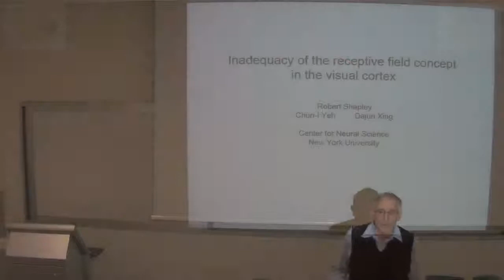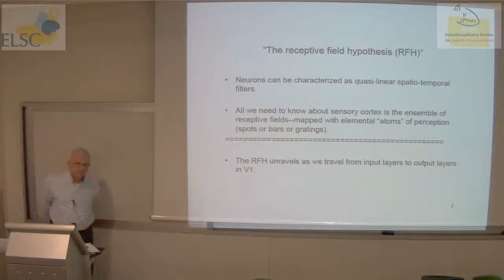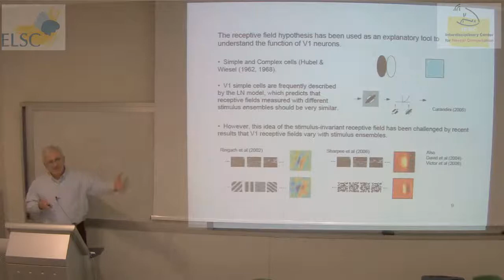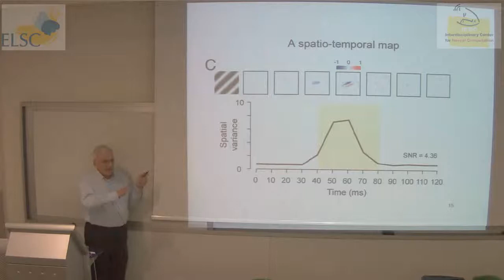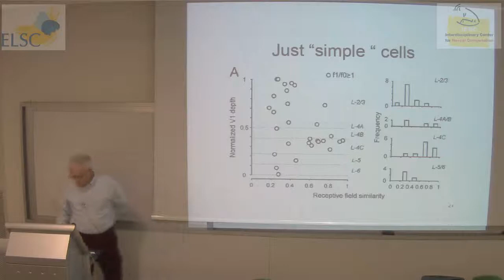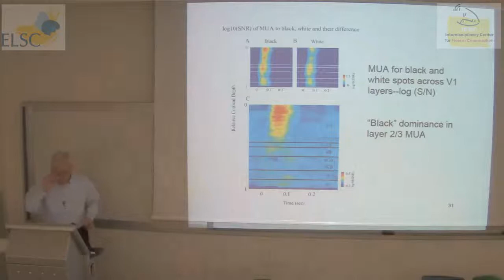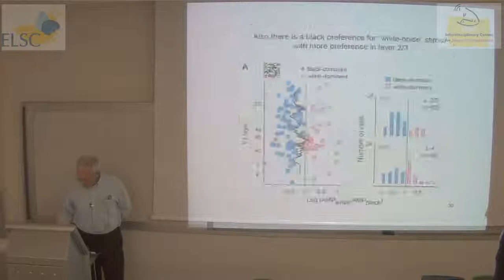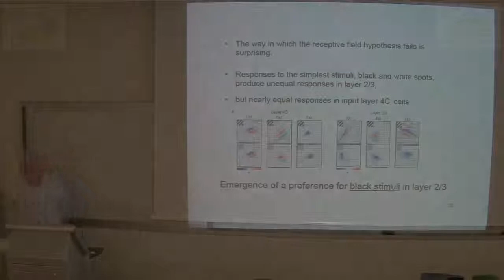ELSC-ICNC Seminar: Robert Shapley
Lecture given by:

Robert M. Shapley
Natalie Clews Spencer Professor of the Sciences
Center for Neural Science, New York University, USA

On the topic of:

"Inadequacy of the receptive field concept  in the visual cortex"

Abstract:

Neurons in the primary visual cortex, V1, are often modeled with an L-N-P [dynamic Linear filter -- static Nonlinearity -- Poisson spike encoder] model. The LNP model predicts that receptive fields should be invariant with different stimulus ensembles.  This is equivalent to what we've called the Receptive Field Hypothesis (RFH): that the responses of a visual neuron to any visual stimulus can be predicted from the neuron's receptive field. We tested the RFH by comparing spatio-temporal maps of V1 neurons estimated from two commonly used stimulus ensembles: sparse noise and Hartley subspace stimuli (a particular set of sine gratings). Spatial maps from the two methods agreed for neurons in the input layer 4C but were very different for neurons in superficial layers of V1.  Many layer 2/3 cells have receptive fields with multiple elongated subregions when mapped with Hartley stimuli, but their spatial maps collapse to only a single, less-elongated subregion when mapped with sparse noise.  Quantitative tests of similarity reveal very low similarity between Hartley and sparse noise maps in layer 2/3 neurons. These results challenge the RFH and imply that intracortical interactions shape basic visual properties of layer 2/3 neurons.